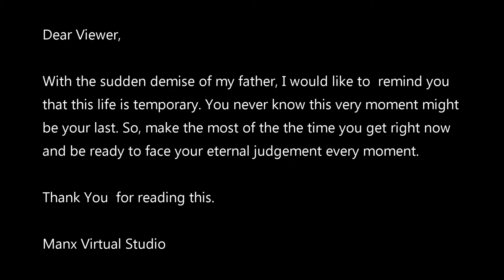Our Last Moment| Ka Pa Hrietzingna Tawite | We miss you Dad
In loving memory of our beloved Dad J. Malsawm Inbuon, who untimely left us on 21st January 2022. This short video is about our last moment together as a family. Let this video remind each of us about our short life.

Hi video hi ka Pa lo ngaina ve hai po po ta dingin kan hlan.
Pa, ka ngai che, KAN NGAI CHE.
Ka Pa hla phuok le a hla dit hai

Click 🔔 button to get new uploads